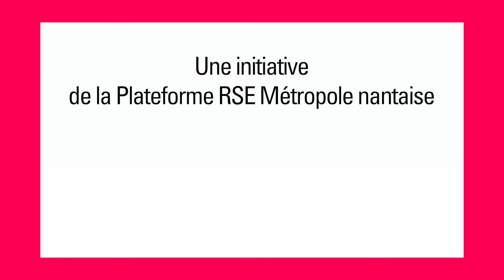Comment faire appel au temps partagé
Interview faite par Télénantes en collaboration avec Audencia et Nantes Métropole pour sa série La Minute RSE, pour communiquer sur des exemples de pratiques RSE.
La Carré des Délices est un traiteur adhérent au groupement d'employeurs RESO sur Nantes.